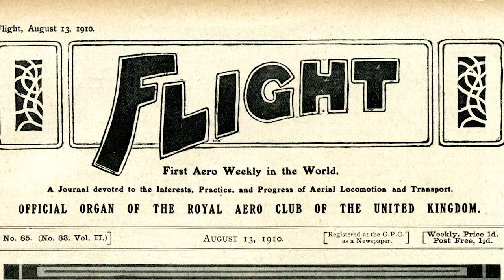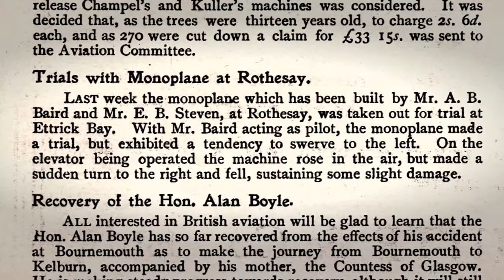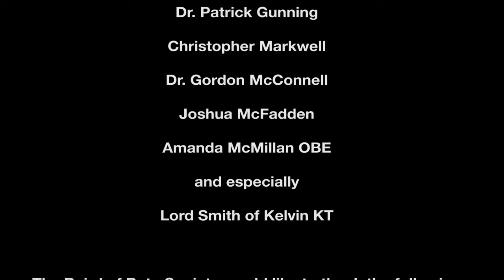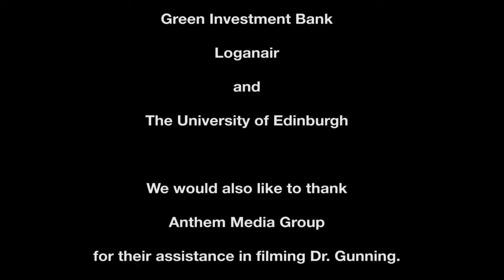Baird of Bute Society ASPIRE Long